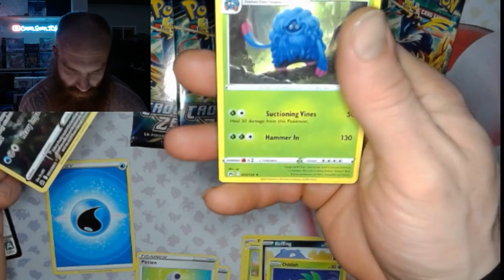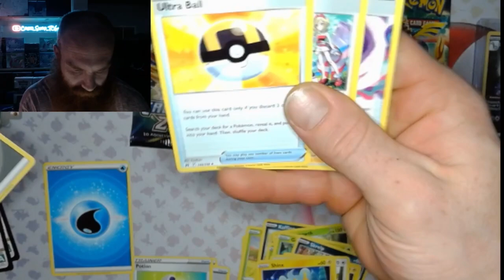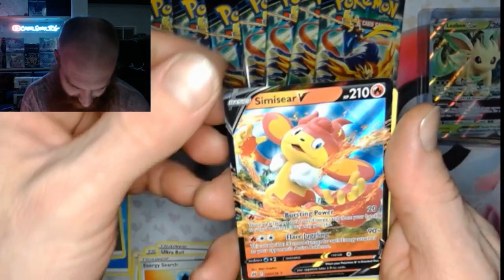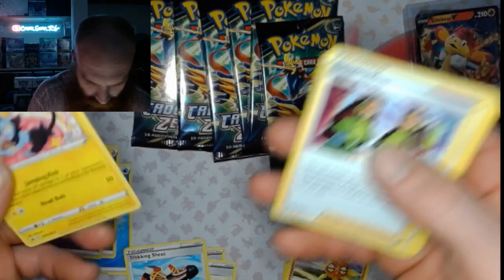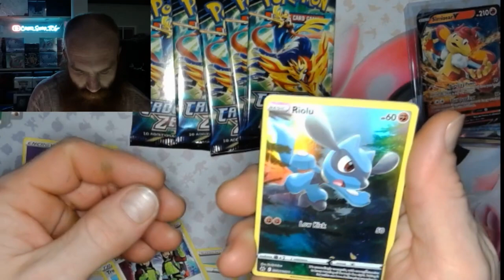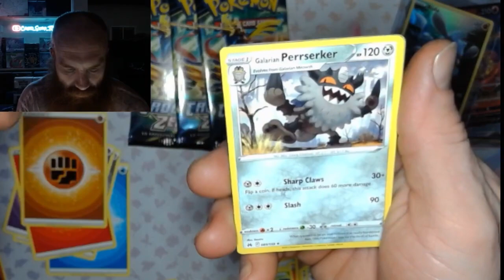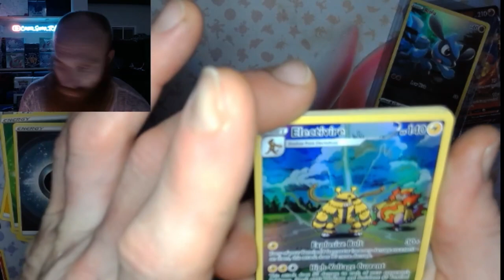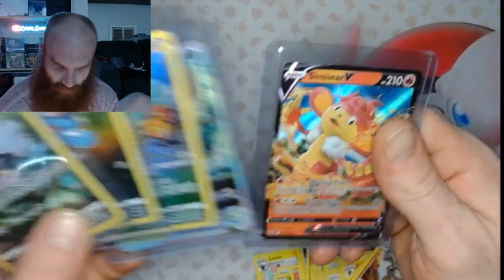Crown Zenith ETB Break